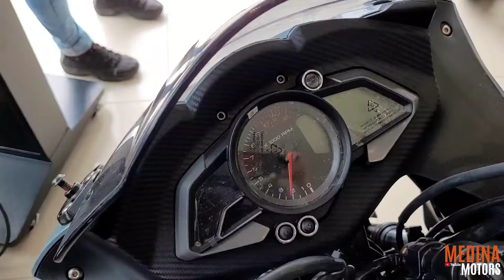Esta es la NUEVA PULSAR RS 200 Modelo 2025 | Vale la PENA esta Deportiva? | Medina Motors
Nueva Bajaj Pulsar RS 200 Modelo 2025

PULSAR RS 200 Ficha Técnica & Precio